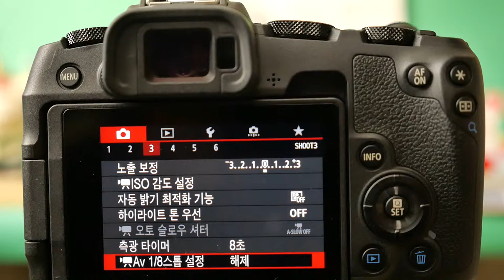P1030917 EOS RP 8stepA